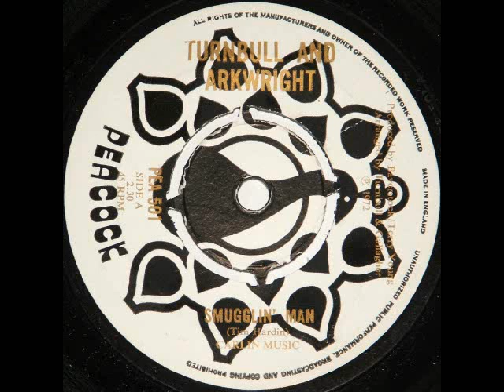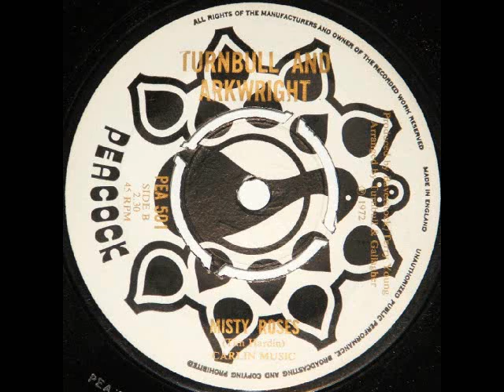TURNBULL AND ARKWRIGHT - Smugglin' Man - UK 7" Peacock